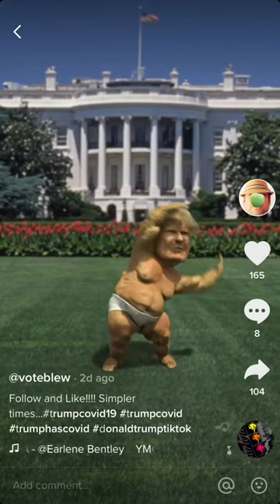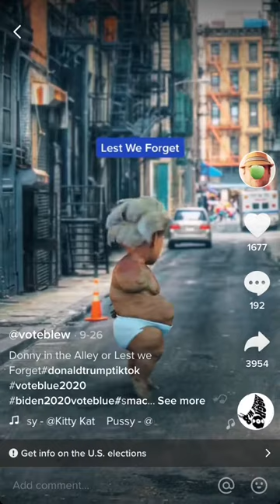TIK TOK PRESIDENT TRUMP VIDEOS